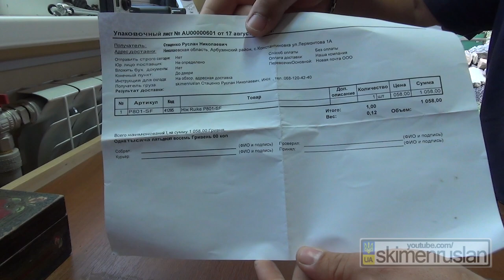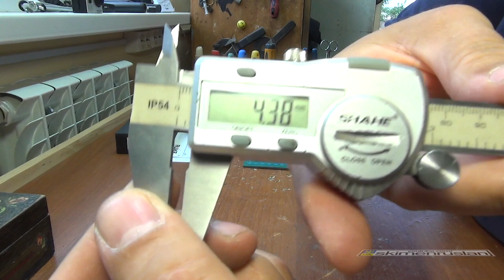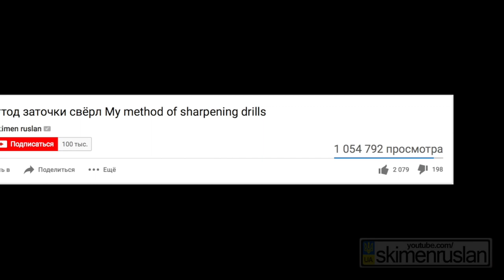ПОСЫЛКа не из Китая НОЖ RUIKE P801SF Почти идеальный EDC нож за 30$